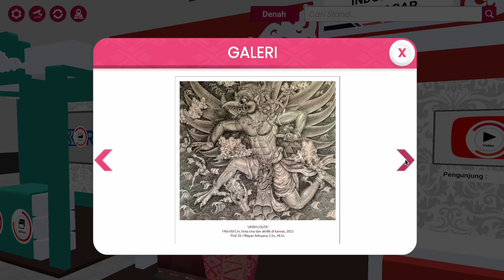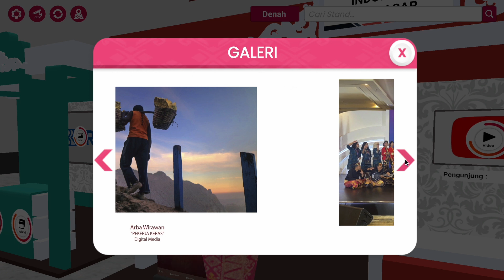Pameran Pembangunan ISI Denpasar 2022